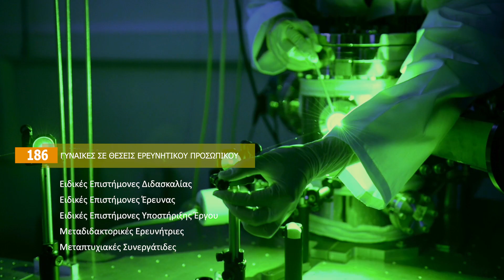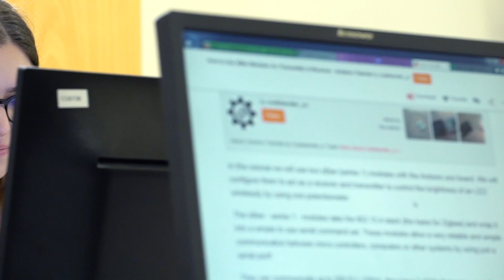Παγκόσμια Ημέρα της Γυναίκας 2019